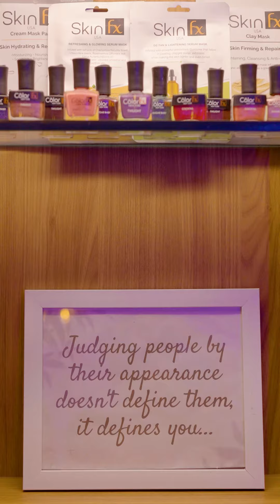FX Studios X Monk Entertainment | Pride Month Campaign | Video Production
Our Video Production team helped FX Studios to convey its message to own your identity with PRIDE.